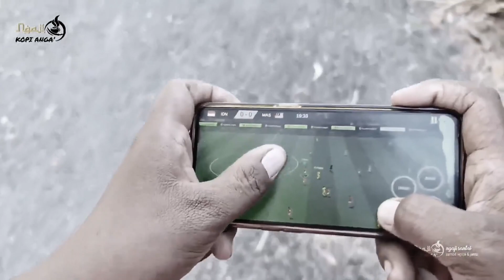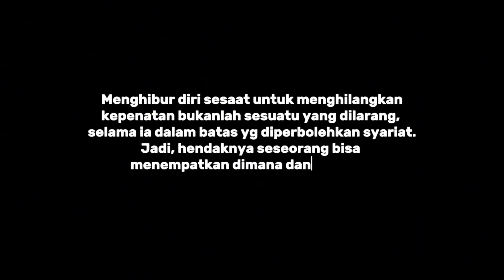Akibat Ta' Tao Tempat | Akibat Tidak Tau Tempat (Reupload)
NGAJI KOPI ANGA'. Ngaji santai sambil ngopi dan jamu
Kolom ngaji Tarjuman yang diadakan setiap seminggu sekali di Padepokan Ngaji Kopi Anga'.
Judul: Akibat Ta' Tao Tempat | Akibat Tidak Tau Tempat
Pemeran:
1. Phutiyem
2. Siri
3. Ramli
4. Shago
Durasi : .
Agen AMDK NURI dan Minyak Goreng SAÈ NURI
Wilayah Kecamatan Waru Pamekasan
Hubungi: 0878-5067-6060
FB: Amdk Nuri (Nuri Banyuanyar)
Ust. Rasyidi Jamal
Semua cerita dalam video ini hanyalah fiktif belaka. Jika ada kesamaan tokoh, tempat kejadian ataupun cerita, hal itu hanyalah kebetulan semata dan tidak ada unsur sengaja.
Sebagian/beberapa tema dalam video ini diambil dari kitab Tarjuman yang dituangkan ke dalam kisah cerita video.
Kami bukan berangkat dari seniman, namun berangkat dari niat mensyiarkan kebaikan lewat cerita video. Jika ada yang kurang berkenan, silahkan kritik dan saran tulis di kolom komentar.